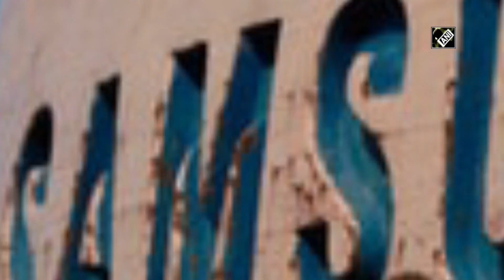Samsung imports 1 million LDS syringes to support India's COVID-19 vaccination drive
New Delhi, May 27 (ANI):  South Korean tech giant Samsung is importing one million innovative Low Dead Space (LDS) syringes in a bid to support India's COVID-19 vaccination drive. This is part of the company's COVID Support programme for the country.LDS syringes minimise the amount of drug left in the syringes after an injection, reducing vaccine wastage, and thereby enabling 20 per cent more people to get the dose with the same amount of vaccine.LDS syringes, airlifted from South Korea, have been delivered to Uttar Pradesh - 325,000 each to the district administrations in Lucknow and Noida - while 350,000 LDS syringes will soon be handed over to the Greater Chennai Corporation in Tamil Nadu. These syringes will be deployed at COVID vaccination centres in the districts. (SA)